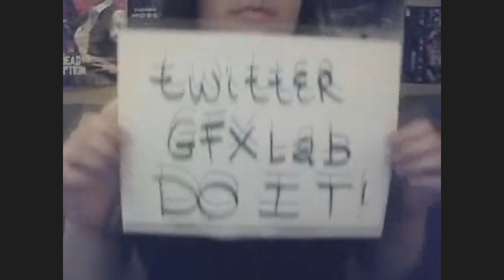Mindcraft : 12 (Simplicity!)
Another day in the wonderful world of Minecraft!  I talk about a few things I've recently been thinking about and start building my new humble aboad!